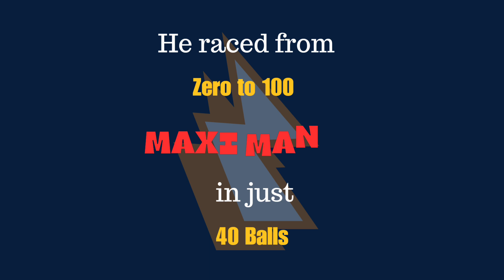Max Mania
He entered at 39.1 overs, faced first ball @ 40.3 overs and unbelievably completed his hundred at 48.5 overs.  World Cup century in just 40 Balls..this is Max MADNESS...